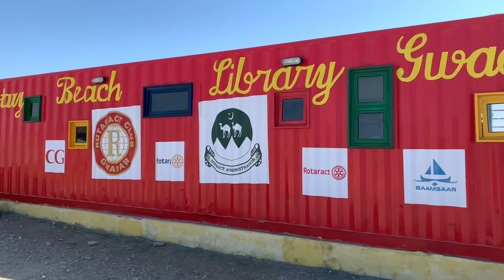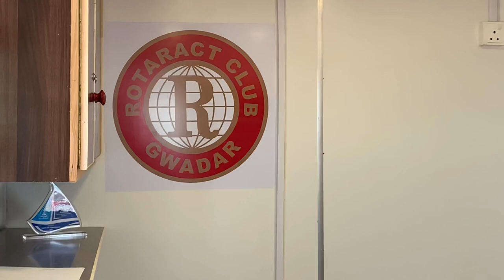Container Library of Gwadar, Balochistan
The Container Library is a brilliant initiative to address the educational challenges in Balochistan, where the literacy rate is considerably low. This innovative project converts shipping containers into vibrant learning spaces, making education more accessible to the local population. The importance of such endeavors cannot be overstated.
Furthermore, the Container Library serves as a symbol of hope and progress. It demonstrates that innovative solutions can overcome even the most challenging circumstances. The initiative brings attention to the pressing need for educational reform and infrastructure development in Balochistan, inspiring further investment in the region's education sector.

In conclusion, the Container Library represents a beacon of hope for education in Balochistan, offering access to knowledge, fostering a passion for learning, and inspiring positive change. It is a testament to the transformative power of education and the resilience of the human spirit in the face of adversity.